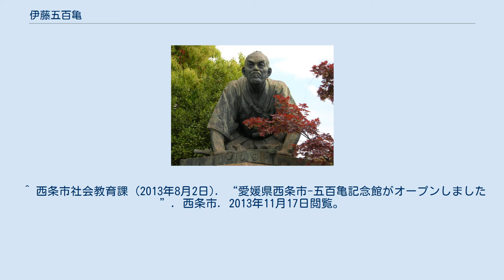伊藤五百亀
伊藤 五百亀（いとう いおき、男性、1918年5月11日 - 1992年3月4日）は、日本の彫刻家。
 1918年、愛媛県新居郡大保木村（現、西条市黒瀬）にて出生。
17歳の時、雑誌に掲載されていた帝展（現、日展）作品の彫刻を見て感動、彫刻家を志し、上京して多摩帝国美術学校に入学。
中途退学するも、その後も吉田三郎に師事し、本格的な創作活動を行った。
 1942年、第5回文部省美術展覧会に出品した「立像」が入選、翌年の文部省美術展では「鍬の戦士」が特選となる。
 終戦後、五百亀は帰郷し、彫刻活動を断念した。
しかし、当時の大保木村村長・伊藤一らが後援会を組織し、五百亀を励ました。
五百亀は再び上京し、制作活動を再開。
1954年、1955年の日展でも連続特選を受け再起を果たした。
 その後、日展審査員、日展評議員を歴任し、1974年の日展で文部大臣賞を受賞、1982年には日本芸術院賞を受賞した。
 1991年、西条市功労賞を受賞。
 高山彦九郎皇居望拝之像（三条大橋）東詰 彫刻家伊藤五百亀の顕彰施設であり、五百亀の作品や制作に使用した道具を展示する。
2013年8月1日に五百亀の出身地である愛媛県西条市に開館した。
 記念館は愛媛県立西条高等学校に近接し、近傍には西条市立西条郷土博物館、愛媛民藝館が所在する。
 所在地：愛媛県西条市明屋敷238番地2 ^ 『朝日新聞』1982年3月3日（東京本社発行）朝刊、22頁。
 ^ 西条市社会教育課 (2013年8月2日). “愛媛県西条市-五百亀記念館がオープンしました”. 西条市. 2013年11月17日閲覧。